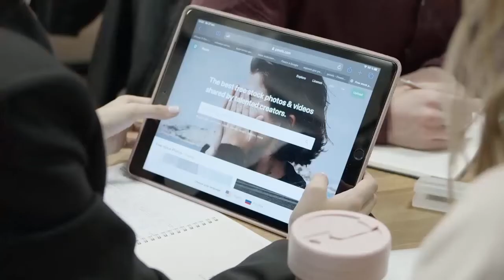Gravitec Review | Best Push Notification Tool | Notification Wordpress Plugin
Gravitec Review | Best Push Notification Tool | Notification Wordpress Plugin | Convert Website Viewers Into Subscribers

Gravitec is a smart website notification service that converts your casual visitors into engaged subscribers.

You can install Gravitec within seconds using the WordPress plugin with one click, no-code integration, or add a code snippet to the main HTML template of your website. With the WordPress plugin, you can automatically send a push notification to your subscribers after publishing an article on the WordPress site.

What is important, you can target content to different subscriber segments based on their interests

Main Features:
✅ Alternative to: OneSignal, iZooto, PushEngage, and Webpushr
✅ Automatically target content to different subscriber segments based on their interests
✅ Best for: WordPress site owners, publishers, and content creators who want to boost subscribers through smart push campaigns
✅ 60-day money-back guarantee, no matter the reason